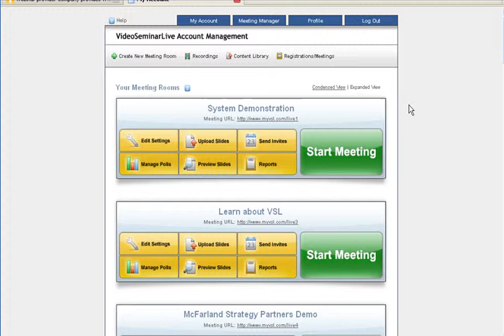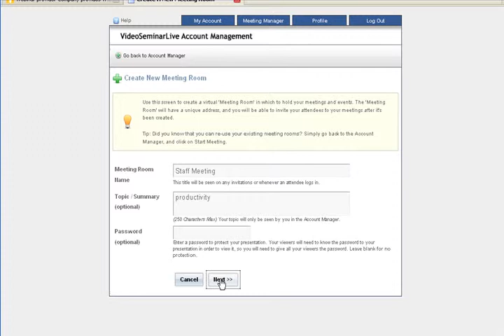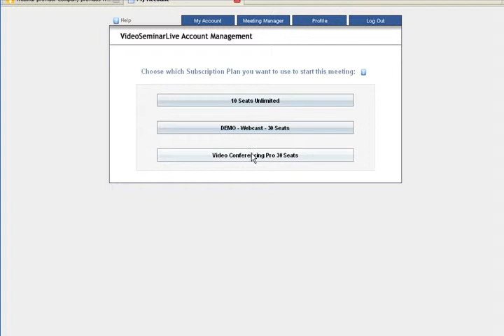Easy to use Webinar Software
Webinar Software, Webinars Software, Free Webinar Software Trial, to Webinar Software, fast webinar software com, online webinar sofware, webinar software company